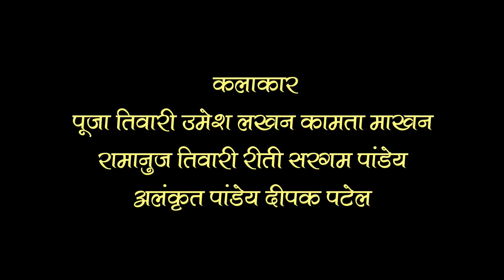राशन कस भाषन-Rashan kas bhashan / तीन पांच की प्रस्तुति / teen panch / 35 / 3 5 bagheli comedy video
यह वीडियो सिर्फ और सिर्फ मनोरंजन के लिए आप सब  के बीच प्रस्तुत ।।इस वीडियो में उपयोग की गई सभी वस्तु टिप्पणियां कलाकार काल्पनिक है किसी भी व्यक्ति से किसी भी घटना से इसका कोई संबंध नहीं है यह मात्र मनोरंजनात्मक है। इस वीडियो के भाव किसी घटना स्थान से अगर मिलते है तो महज संयोग होगा। किसी भी आपत्ति के पहले निर्देशन का पक्ष जरूरी है सभी आपत्तियां विवाद रीवा सत्र न्यायालय के अंतर्गत होंगे।

 कलाकार -
पूजा तिवारी
कामता माखन
उमेश लखन
रामानुज तिवारी
अलंकृत पाण्डे
रीति सरगम
रितिका द्विवेदी
आशीष निर्मल
दीपक पटेल
अन्य साथी

 कहानी -
आशीष निर्मल